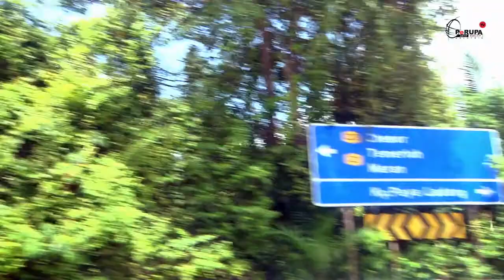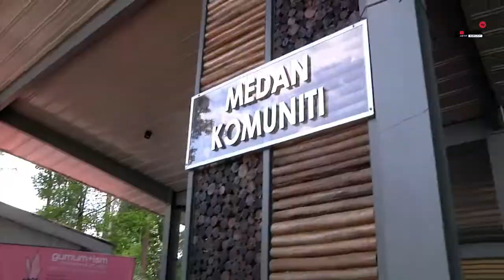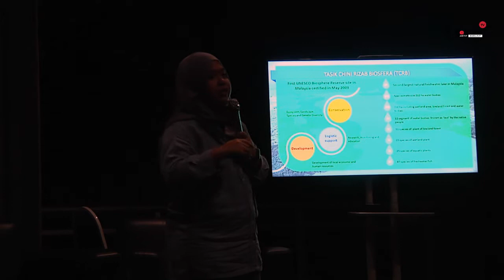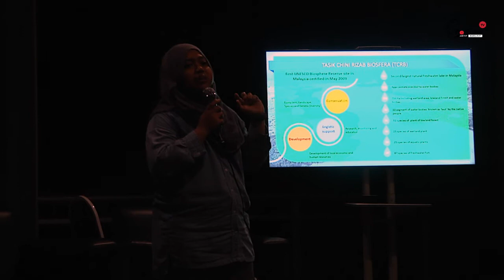PeRUPA.TV : [ GUMUM+ISM V.01 ]